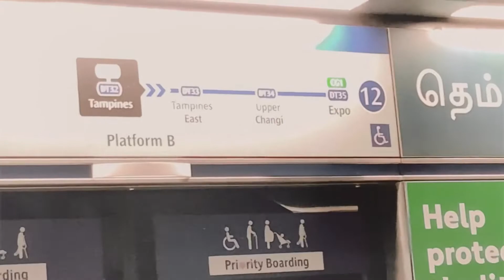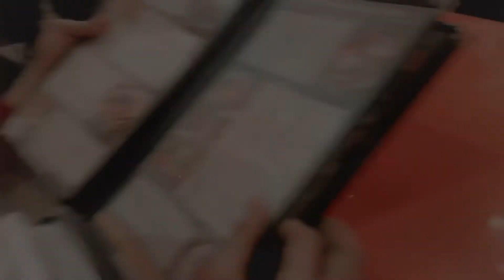a trip to the east with my beee!!!❤️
i had long day of school, he came to fetch me at home and waited for few hours till my meeting ended.We headed out at around 6pm and the rest is on the video! i just decided to vlog our very short date night :)